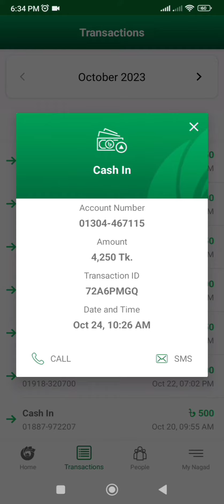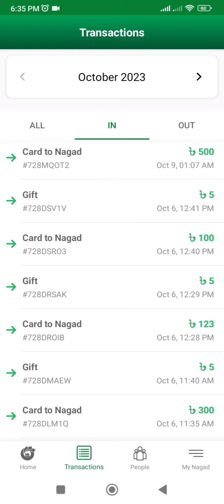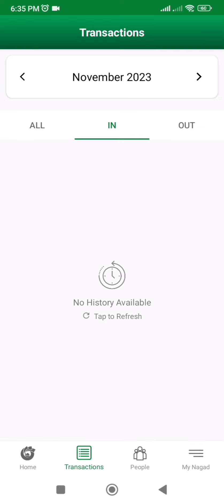আমি জানতে চাচ্ছি মিথ্যে অভিযোগে আমাকে নগদ হ্যারেজমেন্ট @MyNagad@JamunaTVbd